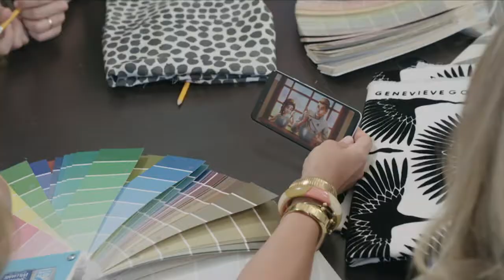Jam City with Genevieve Gorder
Have you ever wanted to design and renovate your own Dream Resort? Jam City, the leader in mobile entertainment, invites players to do just that in the new mobile game Vineyard Valley. Celebrity interior designer Genevieve Gorder from TLC’s Trading Spaces and Netflix’s Stay Here has partnered with Jam City to bring her design and expertise to the game and tells us more!